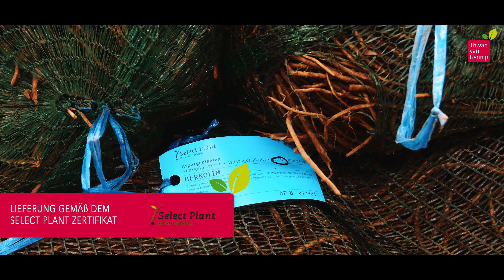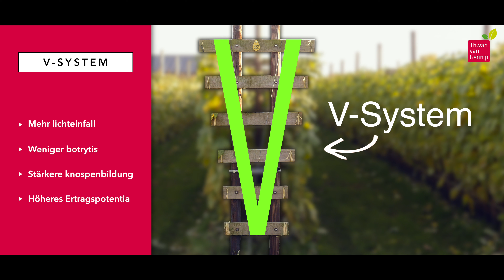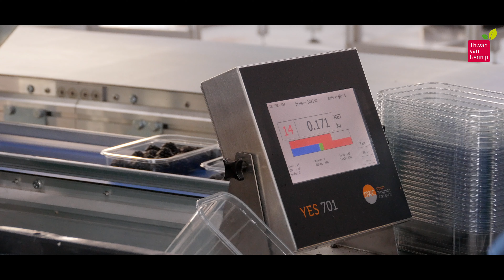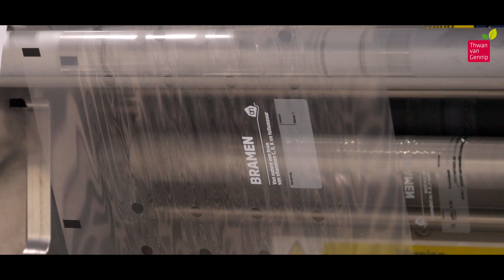Unternehmensfilm Thwan van Gennip 2023 (Deutsch)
Gemeinsam zum wachsenden Erfolg!

Als Erdbeer- und/oder Spargelanbauer beschäftigen Sie sich täglich mit lebenden Pflanzen.             Thwan van Gennip möchte gern das Zulieferglied im Lebensmittelsektor sein, indem es Sie mit qualitativ hochwertigen Erdbeer-, Spargel-, Himbeerpflanzen und Brombeerpflanzen versorgt.

Darüber hinaus ist der Produktionsanbau von Erdbeeren und Himbeeren sowohl auf Substrat in unseren Gewächshausern als auch im bedeckten Kultur eine Geschäftstätigkeit von Thwan van Gennip.

Für gesundes und leckeres Beerenobst sorgen: Das ist unsere Mission!

Thwan van Gennip BV ist ein echter Familienbetrieb, der vom Vater Simon van Gennip gegründet und 1999 von Sohn Thwan übernommen wurde.  Der Hauptsitz befindet sich in Lierop in den Niederlanden und besitzt Anbauflächen in der Region in einem Umkreis von 25 Kilometern rund um den Unternehmensstandort. Thwan van Gennip beliefert eine wachsende Zahl an inländischen und internationalen Kunden mit seinen Produkten.

Thwan van Gennip liefert seinen Kunden gern das Allerbeste. Deshalb gehört Anbauberatung selbstverständlich zum Service. Ihre Garantie für Qualität ist die NAKtuinbouw (niederländischer Anerkennungsdienst für Gartenbau)-Qualitätsprüfung der Erdbeer- und Spargelpflanzen. Die Erdbeerpflanzen sind mit dem Naktuinbouw Zertifikat (vorher Elite) ausgestattet und die Spargelpflanzen besitzen das Select Plant Zertifikat. Inzwischen hat sich Thwan van Gennip zu einem führenden Anbieter auf dem Erdbeer- und Spargelpflanzenmarkt entwickelt.

Thwan van Gennip möchte Ihnen gern seinen Service, seine Produkte oder Dienste vorstellen.